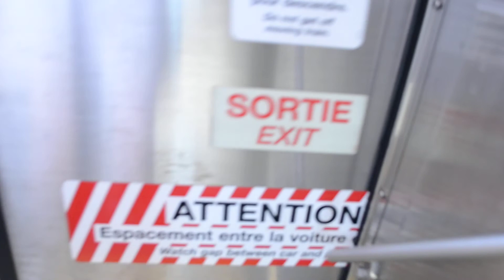AMT COMMUTER TRAIN RIDE TO DE LA CONCORDE STATION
MONTREAL TO LAVAL ON THE BLAINVILLE ST JEROME LINE